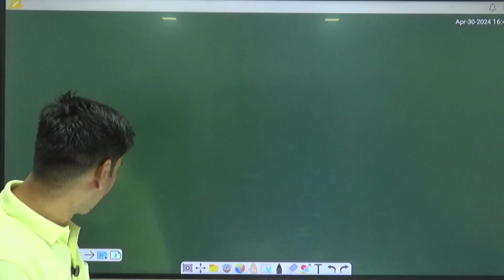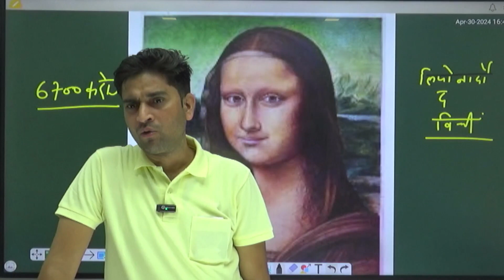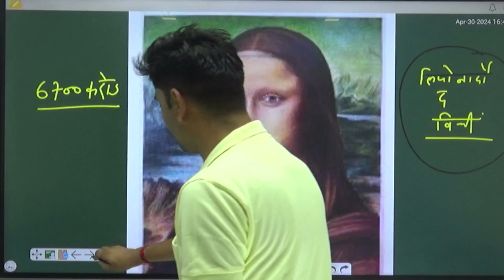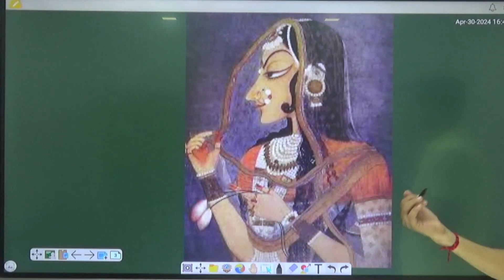जीवन बदलने वाली कहानी ll मुस्कुराना क्यों जरूरी है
kahani
kahaniyan
kahani suno
kahani kahani
kahaniya
kahanini suno song
कहानी

motivation new story
new story best
kahani motivational Hindi

motivational kahani in Hindi for students
motivational kahani hindi video
kahani motivational Hindi Cartoon

कहानी मोटीवेशन हिंदी

कहानी motivational Hindi
story motivational Hindi

new_, story

यह कहानी जिंदगी बदल देगी आपका ll best story for life ll best motivation story in world

motivational story

motivational video

motivational

motivational speech

motivation,motivational stories

inspirational story

motivational music

motivational speeches

study motivation